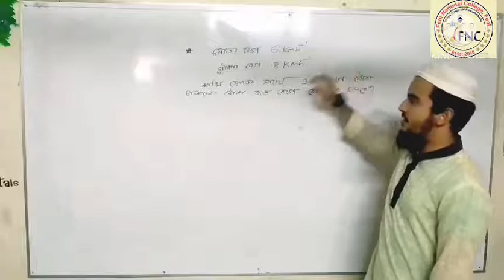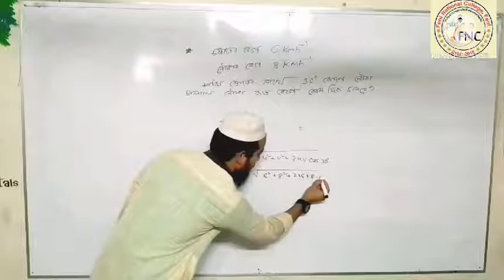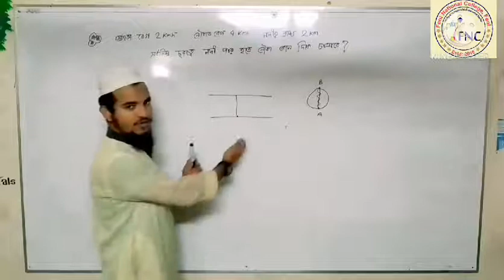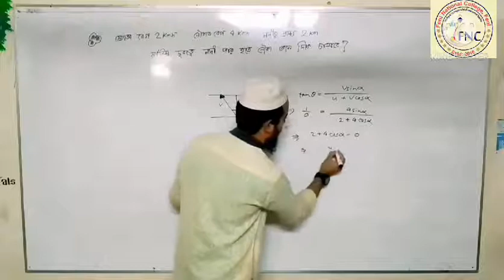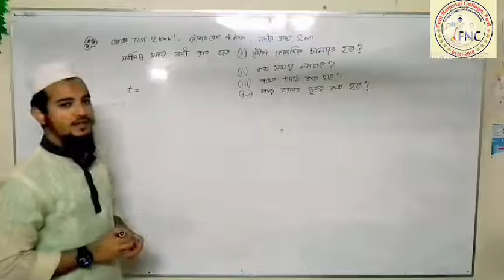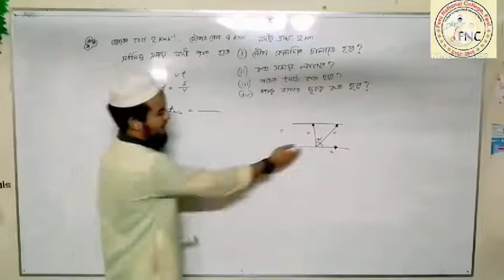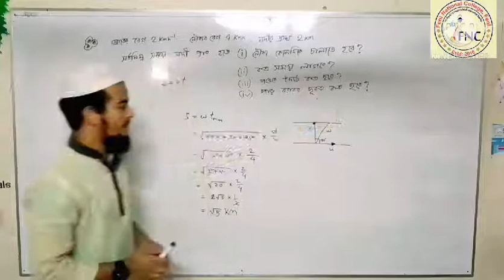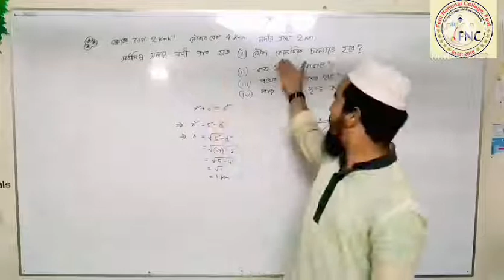FNC19-20 | Class 59 | 24.10.2020 | Physics | Feni National College Online Class